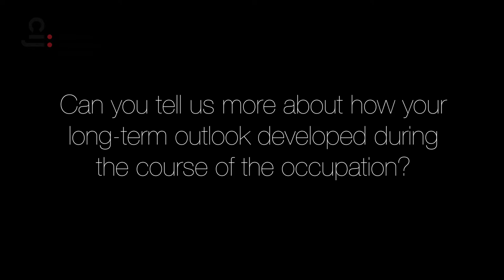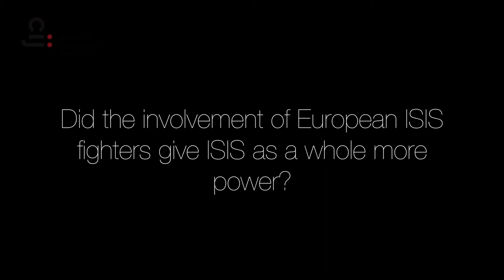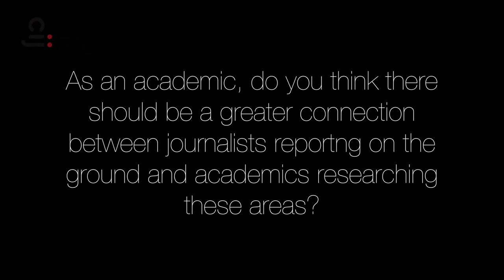CIJSummer 2018. Omar Mohammed, Mosul Eye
Omar Mohammed, aka 'Mosul Eye' talks about the role of a historian in recording modern history. He describes his work in the ISIS occupied Mosul in Iraq and how even his mother didn't know who the Mosul Eye was.